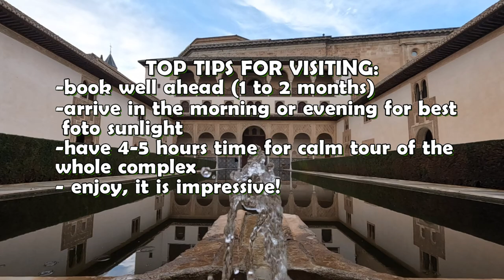ALHAMBRA Tour GUIDE - Everything You Want To See in short video (FullHD60fps)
This beautiful islamic palace decorated in every detail is located in Granada. City´s location near Sierra Nevada mountain offers stunning views from Mirador San Nicolás on this complex. You will be stunned. Enjoy the video!